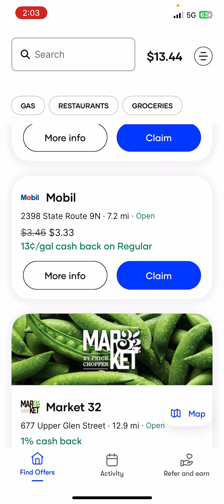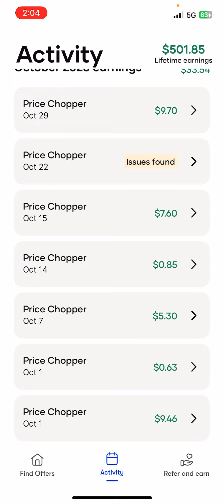Upside Review - Good, Bad, I’m The Guy With The Cash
Is the Upside Ap worth it?  Take 90 seconds to hear about my experience and decide for yourself.